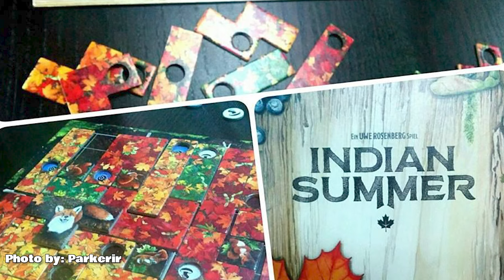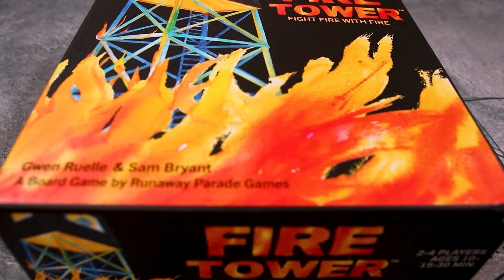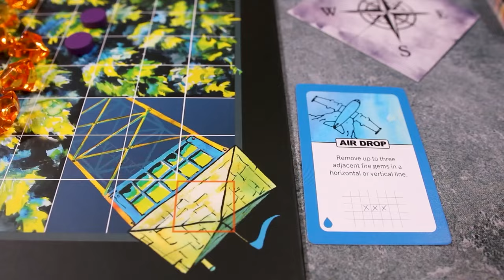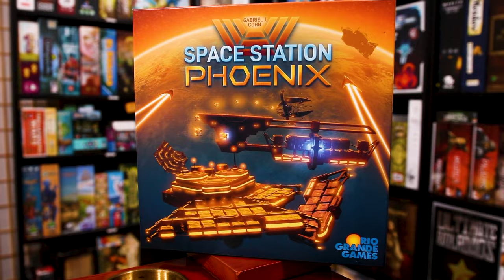A Definitive Guide to Spring Board Games | An official response to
Today we are talking about 5 Spring Games and showing Foster the Meeple how it's done.

Check out some awesome games with our besties over at Garphill Games: htp://garphill.com

And lastly make sure to check out our award winning podcast This Game is Broken! You can find it anywhere you get podcasts!